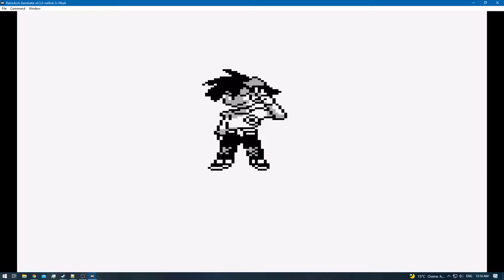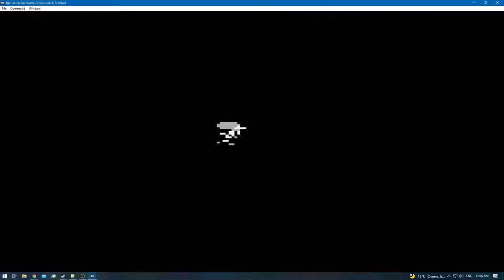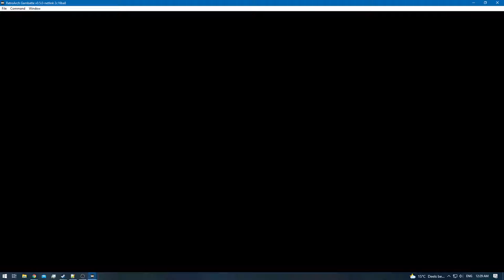Pokemon Red [RA] - Episode 1 - Pallet Town [NC]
Total Wiped-Out [Rival + Trainers] [1]
Difficulty: [Default]
[YouTube Chapters]

0:00 - [YouTube Chapters]
0:02 - 0:18 [Preperations] [Adjusting in-game settings]
0:19 - 1:06 [Game Opening]
1:07 - 1:12 [Gameplay]
1:13 - [PC Potion]
1:14 - 2:24 [Gameplay]
2:26 - [1/151] Charmander]
2:28 - 2:48 [Gameplay]
2:49 - 3:38 [Meiki VS Blue] [Victory]
3:39 - 4:10 [Gameplay]
4:11 - [Potion]
4:12 - 5:28 [Gameplay]
5:29 - [Oak's Parvel!]
5:30 - 6:28 [Gameplay]
6:30 - [Pokedex]
6:32 - 7:00 [Gameplay]
7:02 - [Town Map]
7:34 - 8:49 [Gameplay]
8:50 - 9:27 [Meiki VS Blue] [Defeat]
9:28 - 15:30 [Training] [Skip-able]
15:31 - 16:34 [Gameplay]
16:35 - 17:58 [Meiki VS Blue]
17:59 - 19:51 [Gameplay]
19:53 - [Retro Achievement Unlocked: Parting Gift [m]]
19:55 - 19:57 [Gameplay]
19:58 - [Pokeballs - x5]
19:59 - 22:12 [Gameplay]
22:14 - [2/151] Nidoran [F]]
22:16 - 22:47 [Gameplay]
22:49 - [3/151] Nidoran [M]]
22:51 - 24:22 [Gameplay]
24:23 - [End of the Episode]

Note: This Playthrough has the following purpose!
1: Collect remaining Retro Achievements [RA] because Blue & Red share the same achievements on the Retro Achievements website.
2: To once again collect all 'possible' collectable pokemons!
3: To be able to trade later on with my Yellow / Blue playthrough to make those playthrough's 100% [they are now at 99.99%] while at the same time 100% Red :)

So that in the end all 3 games have been completed :)
Once These 3 games are done , i will redo Gold & also record Silver and Crystal :)

Also i am uploading this because i currently do not have new Digimon World 2 footage.
And since it's been standing still for months now [my sincere apologies] i have to upload other 'new' gameplay footage.

Another Note: I will only mark the items that i either found or recieved.
I will not note every pokeball that i bought though.

This is due to the fact that there are cheevo's / achievements that require finding every single item 'hidden' in the world!